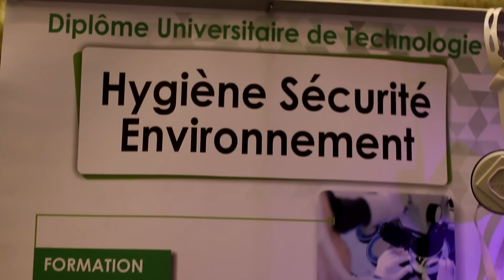CHARLEVILLE-MEZIERES - La nuit de l'orientation 2015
Rendez-vous sur la page FACEBOOK "de quoi on cause ?", 1er web-magazine vidéo 100% ardennais !